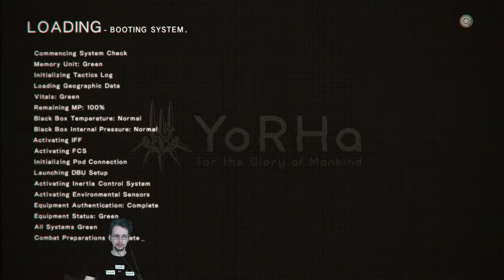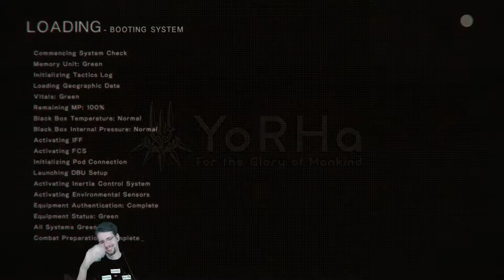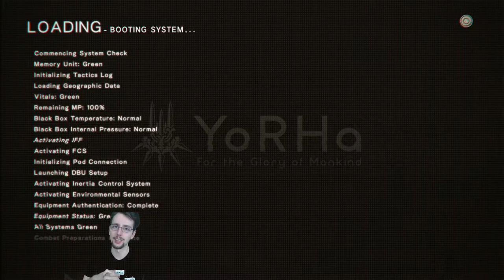NieR: Automata Playthrough Part 8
I don't have it in me to write a catchy description this time. Why you might ask? Make it through this session of Nier: Automata to find out why I my spirit is broken right now. lol